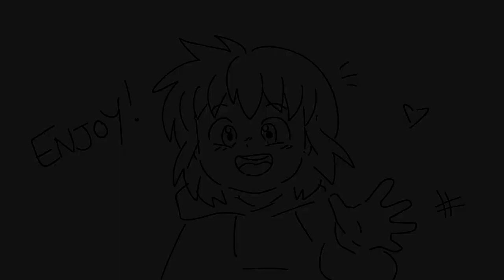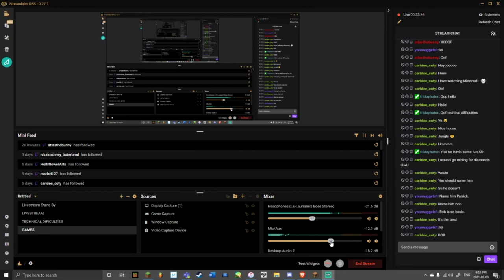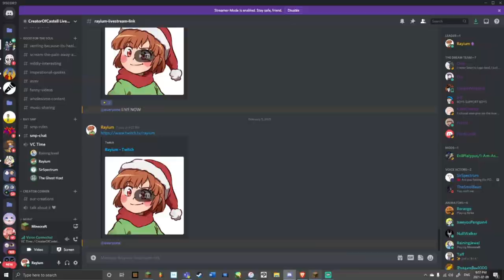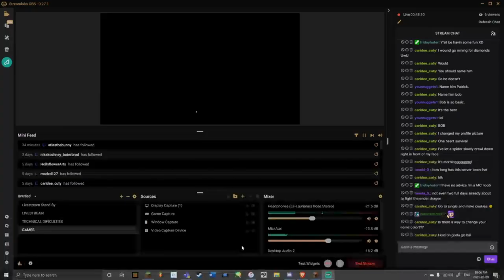Ray SMP (Ep #2) - Everyone builds a house while Ghost is in a life or death situation